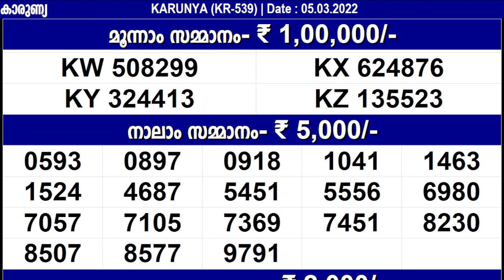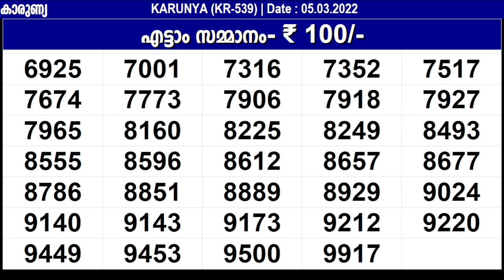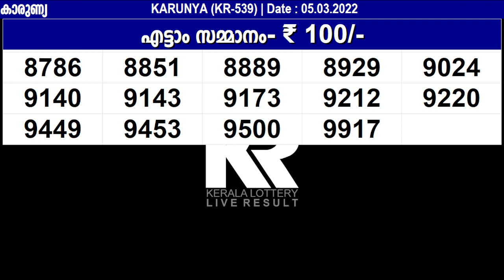KERALA LOTTERY KARUNYA KR-539 | LIVE LOTTERY RESULT TODAY 05/03/2022